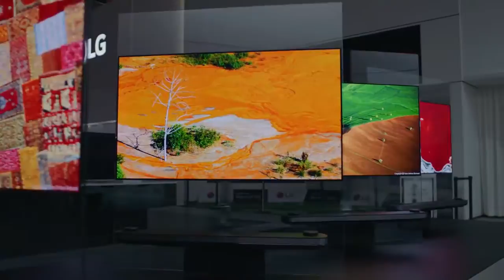LG SIGNATURE OLED TV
LG SIGNATURE OLED TV. Perfect Color on Perfect Black’s breathtaking resolution will offer a viewing experience and enrich your space.